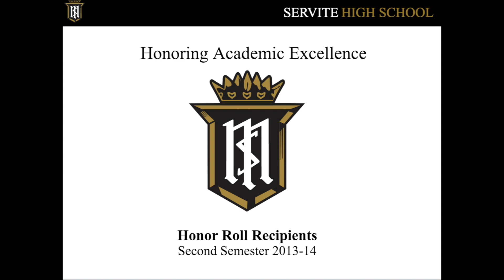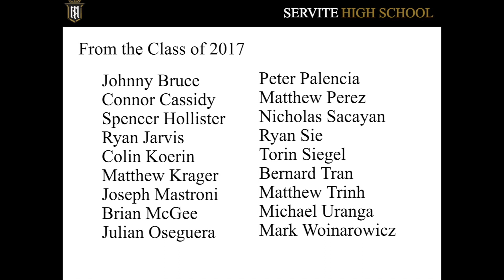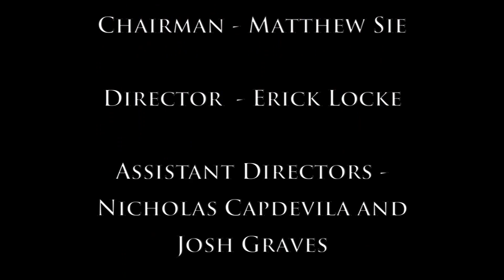Servite TV Episode 14 Season 4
Produced by the Communications Committee.